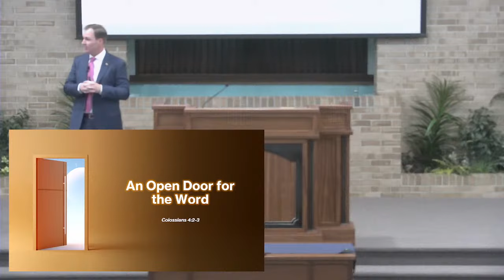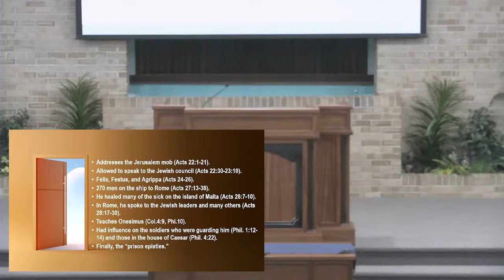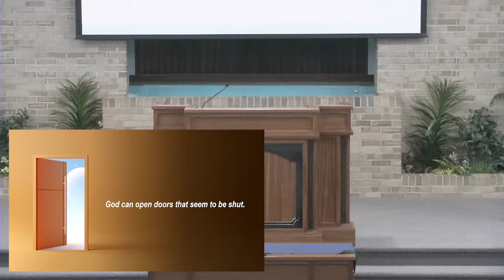An Open Door for the Word - 5/5/24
Paul asked the Colossians to pray for open doors for the gospel to spread. He did this while writing from a prison cell in Rome. God can provide opportunities to us even when doors seem to be shut.